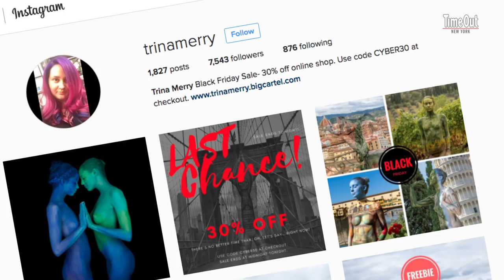Behind the Scenes | Time Out Magazine NY Presents Trina Merry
Has your girlfriend seen this bodypainting I did in New York? Turn on the captions and check out this Time Out Magazine Profile we made at the MOMA PS1 House in Rockaway Beach.  We discuss body positivity, acceptance and the artworld while blending Jessica Mellow into the pop colored "candy cane" installation.